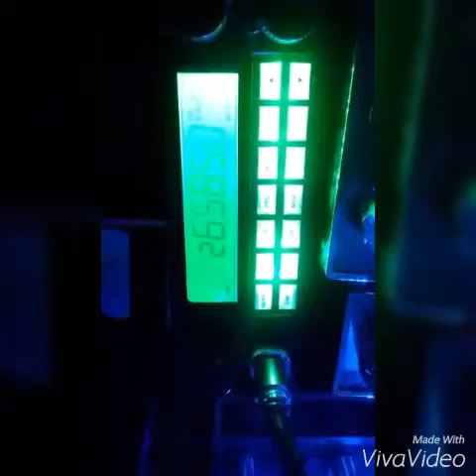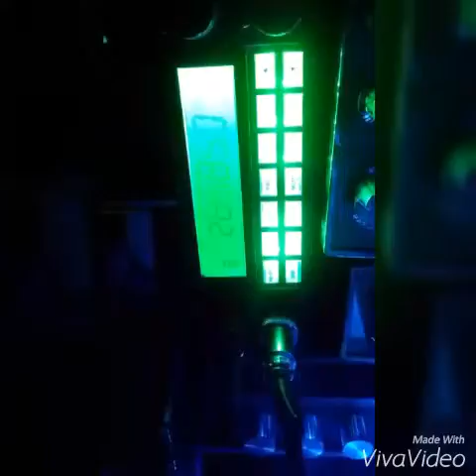Pedro blancas el Duende por Actopan hidalgo